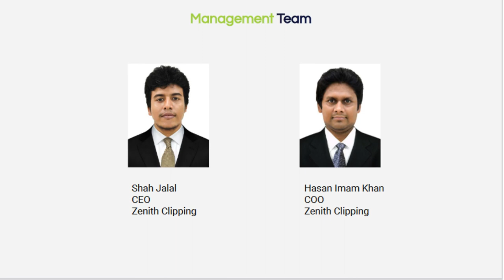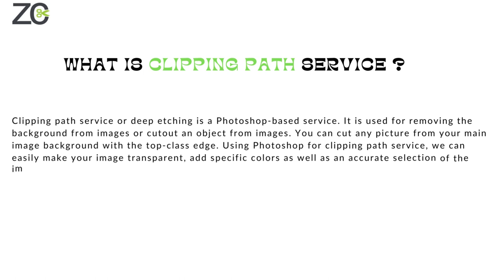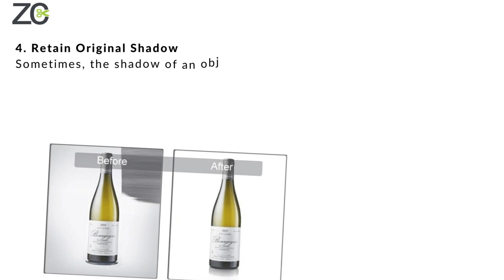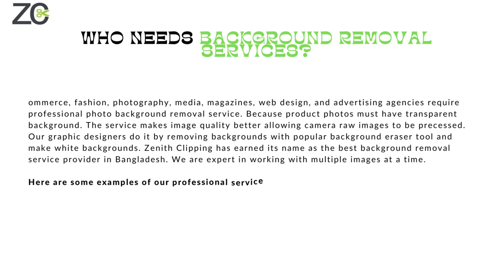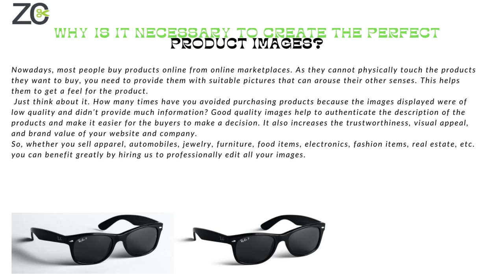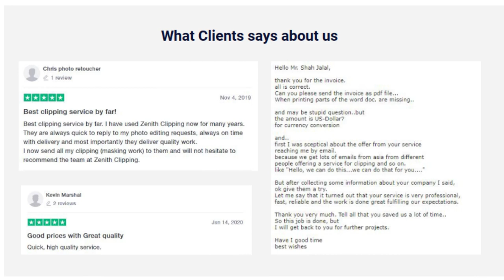Professional Photo Editing Company in Round Lake Beach, IL | Zenith Clipping